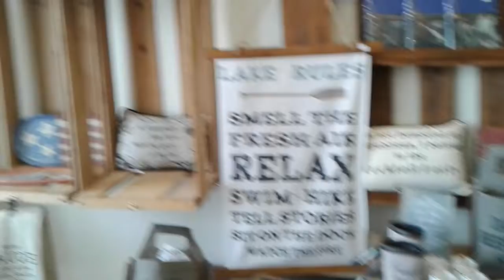My socks will stop traffic, New mdse, etc